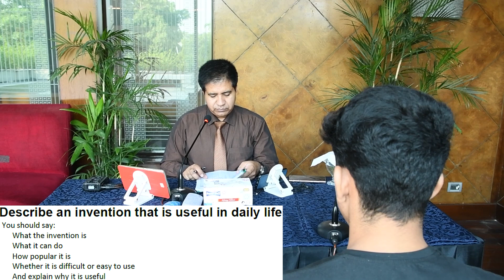IELTS Speaking Part 2 Model Answer For Band 6.0 By Asad Yaqub